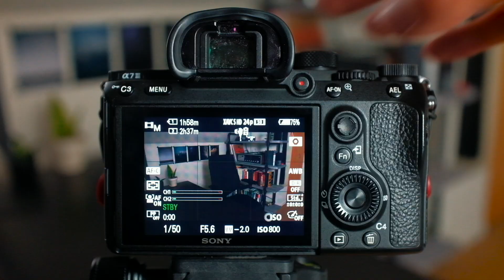Does Gear Matter? - The Truth About the Tools You Need for Photography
Cameras I recommended
SONY A6000 w/ lens
SONY LENS
FUJI X-T3
FUJI LENS

In this video, I’m talking about why your gear isn’t the most important thing when it comes to photography. We talk about the gear I use, diminishing returns, and my top picks for cameras as beginners.

0:00 Intro
0:37 What is Gear?
1:56 Diminishing Returns
3:00 Camera Recommendations
4:50 Outro

🎥 Main Camera

✨LED Light

Who am I:
I'm Chris, a photographer based in Chicago. I make photos and videos for brands in creative ways. My YouTube channel is here for two reasons: to teach you photography and to teach you how to start a creative business.  I write a bi-weekly email newsletter that contains photography lessons + links to interesting things

If you’d like to talk, I’d love to hear from you.